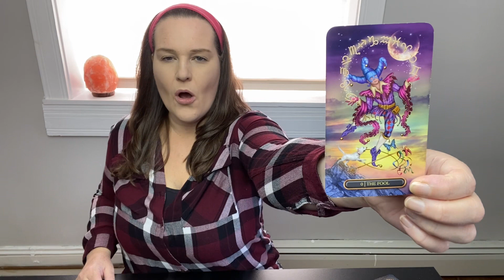Libra - The Universe Is Listening! Manifest! Weekly Tarot - Oct 24th - 31st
Welcome, Libra to your weekly tarot reading!

Thank you for all of your support for my channel! I really appreciate you!

Have a fantastic month of October!

Robin xo